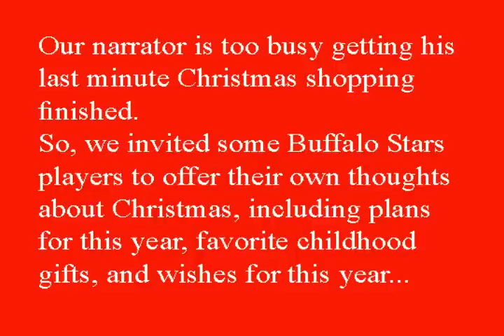Buffalo Stars Junior Hockey Christmas Greetings 2010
The Buffalo Stars Junior Hockey organization wishes everyone a very merry Christmas, Happy Holidays, and have a happy and safe new year!